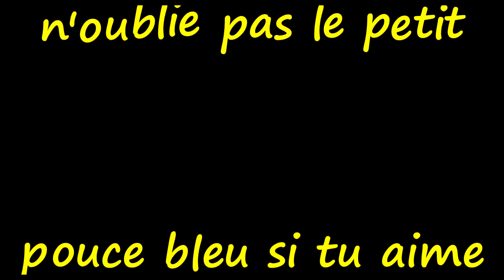LEGO JURASSIC WORLD #10 San Diego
Niveau : 10:  San Diego

100%

100% + DLC

100% BRIQUE ROUGE
100% BRIQUE JAUNE
100% DES PERSONNAGES

1000 J aime pour le travail effectuer merci

Création de ma bannière  youtube